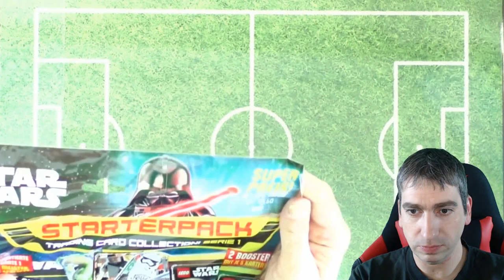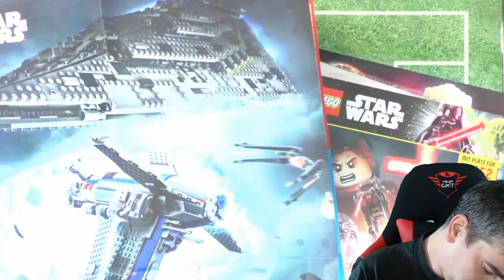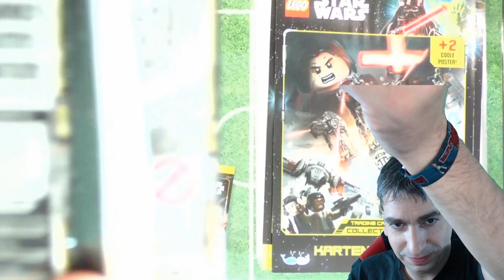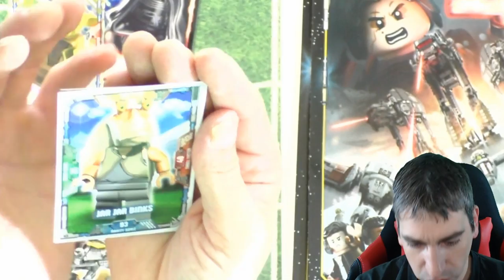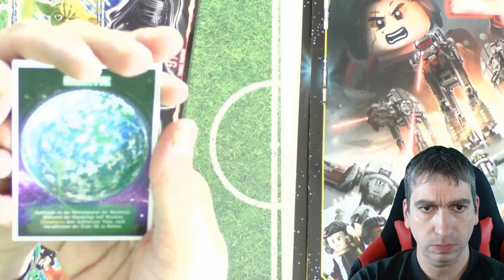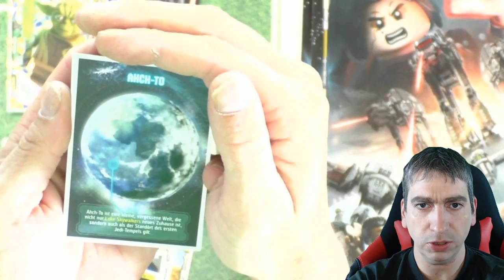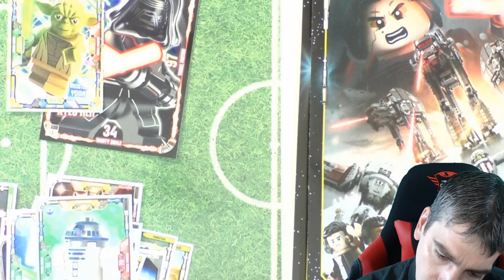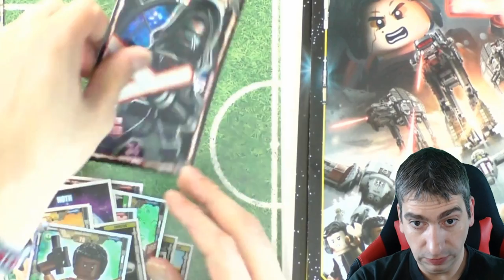Lego Star Wars Serie 1 - Starter Pack Unboxing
Heute gibt es das Starterpack der Lego Star Wars Serie und 6 Booster!

 Andreas Stürmer
 Postfach 12 21 31
 55743 Idar-Oberstein